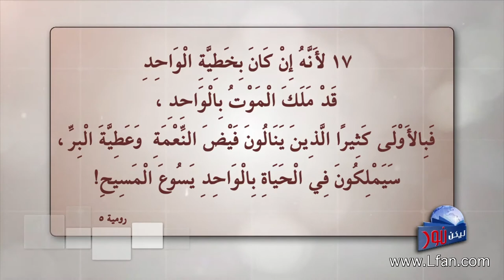ليكن نور - الحلقة ٤٠٨ - هل يرث الإنسان خطية آدم ؟